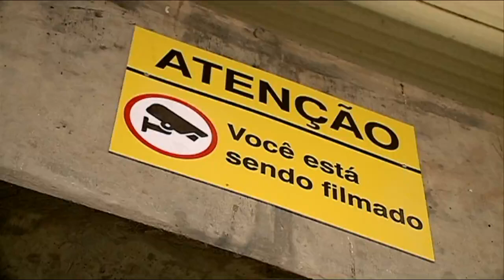CBTU VIDEO MONITORAMENTO - BG TARDE 14 09 18